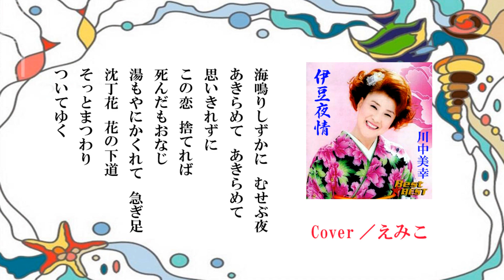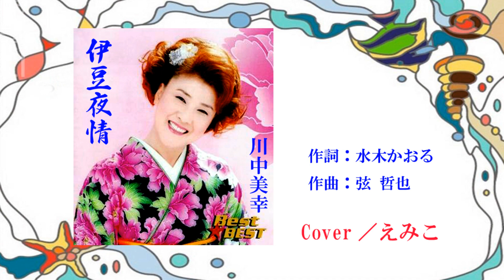伊豆夜情／えみこ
☆平成・歌めぐり＝(^^♪ 川中美幸さんの「伊豆夜情」を妹に歌ってもらいます。　(^^♪「浩二＆えみこ」は、カラオケ大好き人間の「演歌兄妹」です。